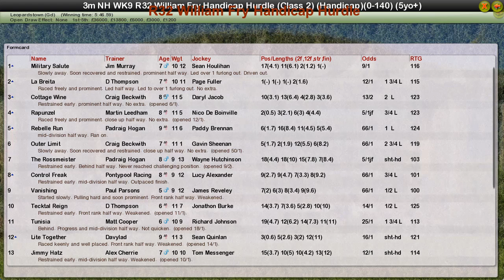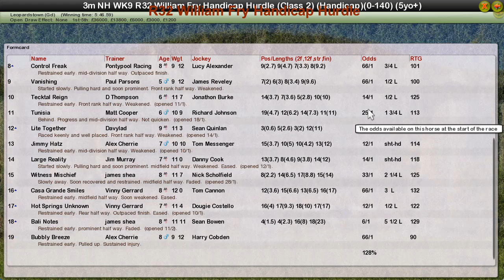NH WK9 R32 William Fry Handicap Hurdle